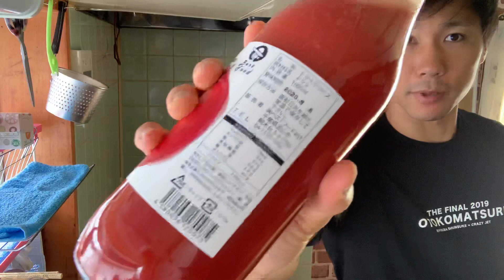【紫外線予防 インナースキンケア】無農薬のものがおすすめ！夏に飲みたいトマトジュース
おすすめのトマトジュースはこちら

【訂正】
動画では加熱してから飲みましょうって言っておりますが、そもそも瓶のドリンクは加熱はされてるはずなので、そのまま飲んでも大丈夫です💫申し訳ありませんが、訂正

猪瀬さん良いトマトジュースをありがとうございます🍅